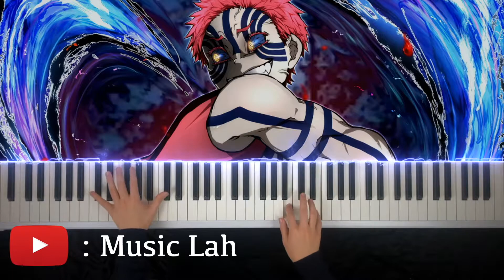LiSA - Akeboshi x Shirogane (teaser)